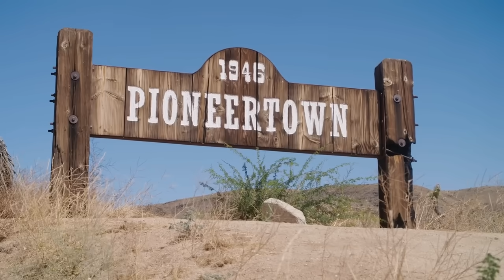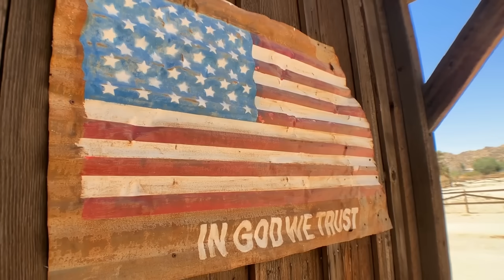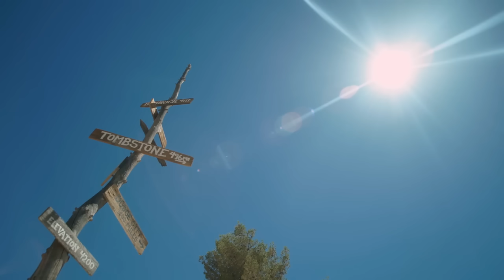DO NOT SKIP🔥The Best Classic Country Playlist🔥Best Old Country Songs 2024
👋 Greetings! Music brings you the most relaxing moments and positive vibes. Welcome to Legends Country Music! 🎶 We invest our time and energy into creating the highest quality videos.
⭐ About Legends Country Music:
We've compiled the greatest classic country hits with lyrics. We hope our music gives you peace and positivity. Let go of negativity and enjoy the music.

⚠ This video is fan-made. We will respectfully take it down. Thank you! 🙏🙏🙏🙏🙏
© Video is Copyrighted by Legends Country Music